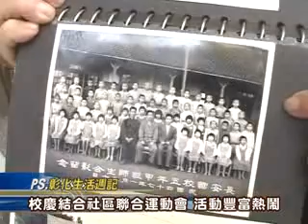101-12-08 竹塘長安國小 八十五週年校慶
竹塘鄉長安國小8日舉辦，「85週年校慶暨社區聯合運動會活動」,學生們拿出平日練習的健身操及小提琴演奏,展現活力十足,而社區媽媽們也帶來舞蹈表演將活動炒熱!